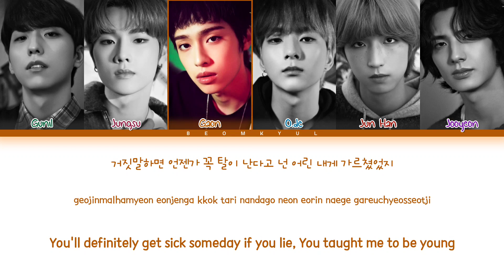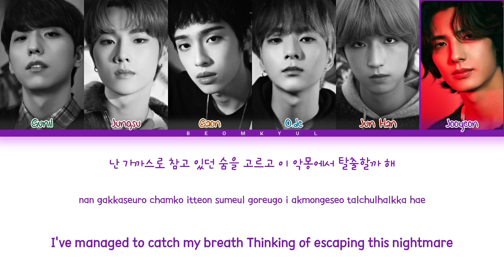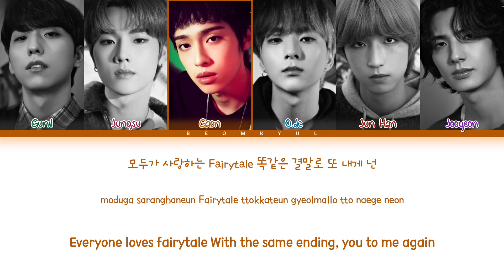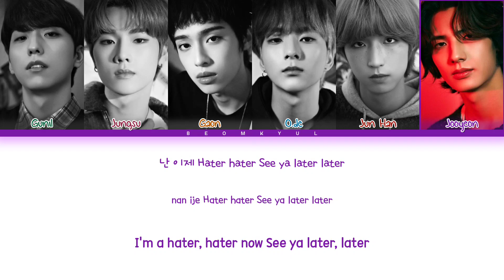Xdinary Heroes Strawberry Cake Lyrics (엑스디너리 히어로즈 Strawberry Cake 가사) (Color Coded Lyrics)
All Administrated by JYP Ent.

• Artist: Xdinary Heroes
• Song: Strawberry Cake
• Album: Hello, World!